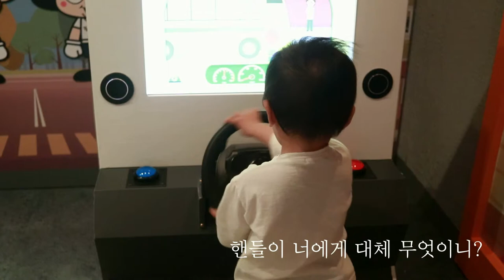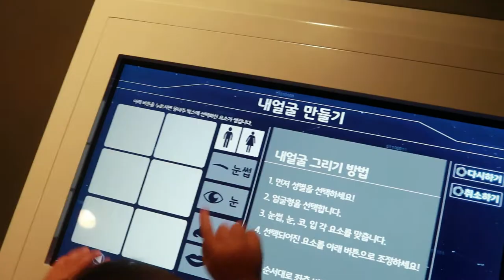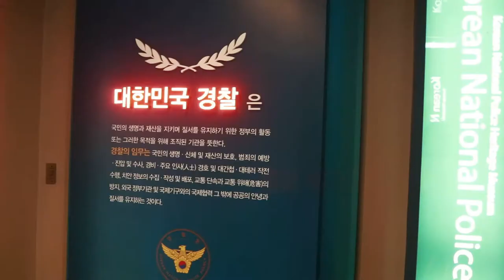"경찰차 좋아요~" 경찰박물관 다녀왔어요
두 돌을 향해 가고 있는 22개월 두깨는 요즘 경찰차에 푹 빠졌어요. 그래서 찾은 경찰박물관입니다.

경찰박물관은 서울 서대문역 근처에 위치해 있는데요. 경찰과 관련한 각종 체험을 마음껏 해보고 경찰 오토바이도 타볼 수 있었답니다. 아이가 경찰에 관심이 있거나 좋아한다면 꼭 한 번 방문해보기를 추천드려요.